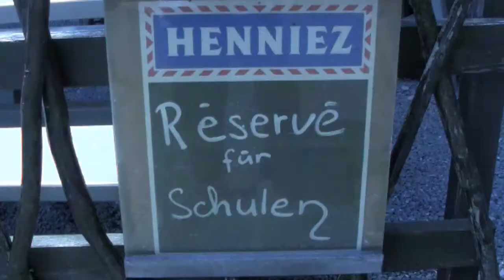Estavannens (Altdorf 2011 B)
La fin de la nuit - Flüelen - Grütli - Croisière vers Lucerne